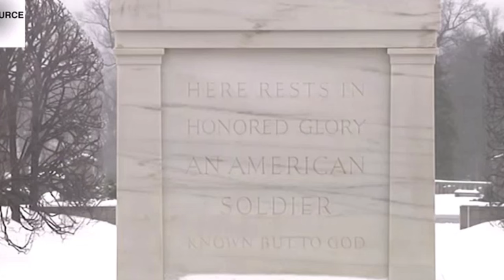VMI 2024+3: From a Rat Mass to the Class of 2027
Photo and Video Credits: VMI, VMI parents, VMI cadets